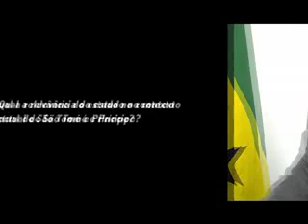ENTREVISTA: MINISTRO DO PLANO E FINANÇAS - HÉLIO ALMEIDA